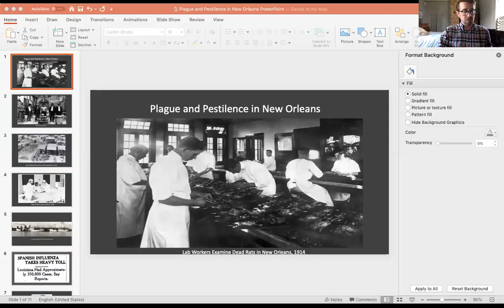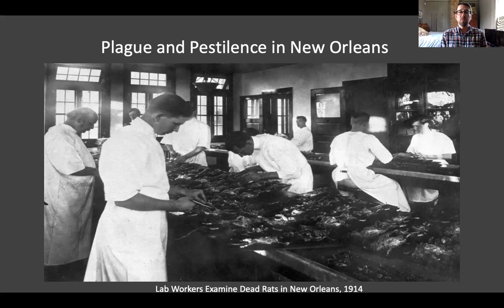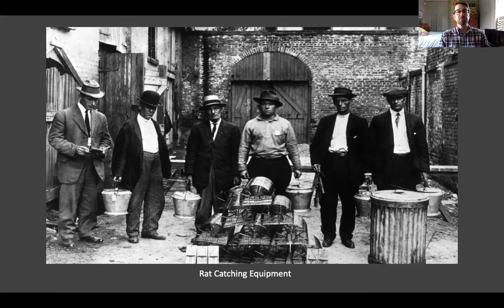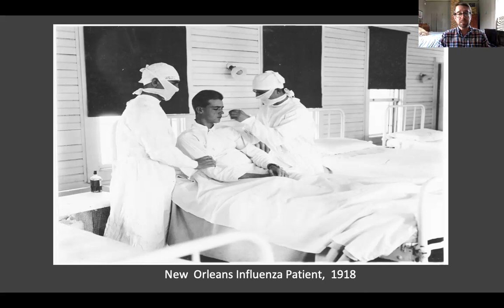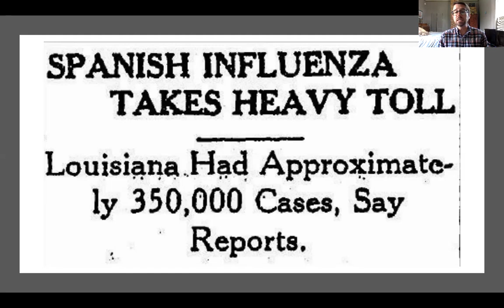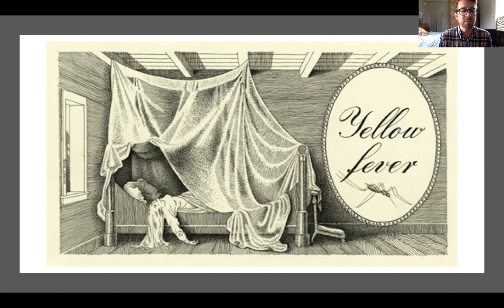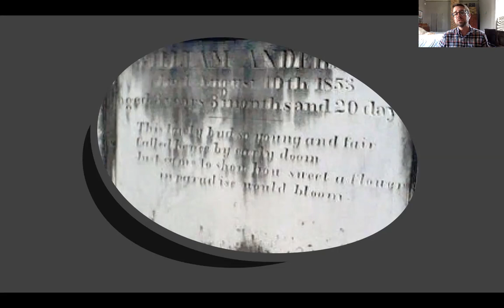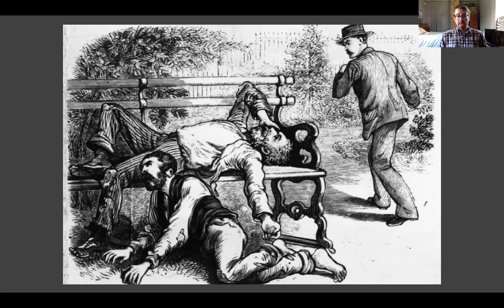Lecture Two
Plague and pestilence in New Orleans